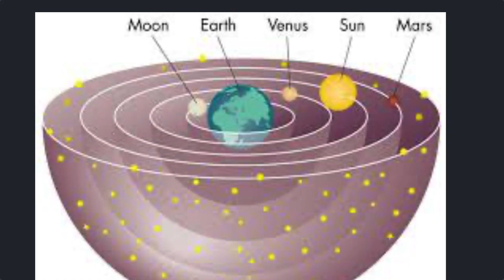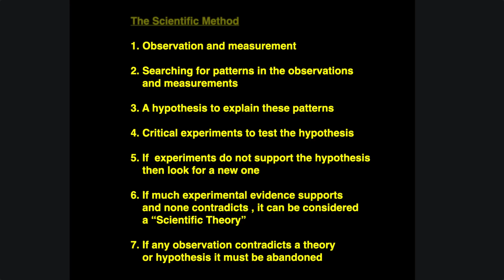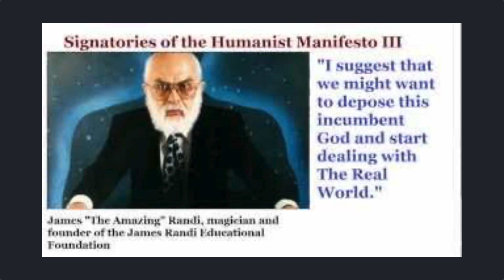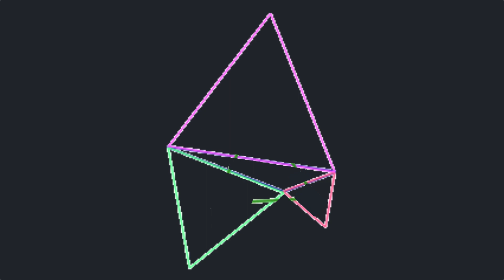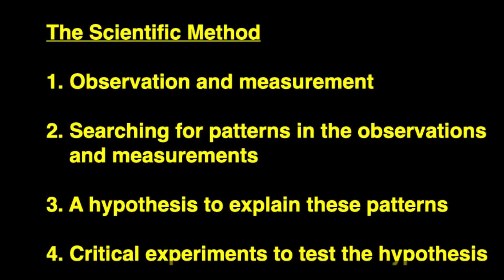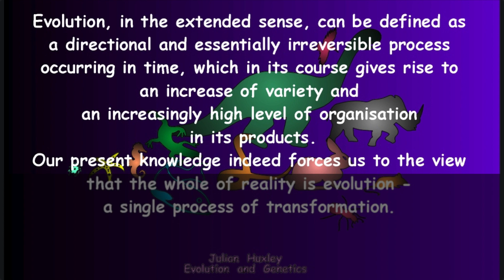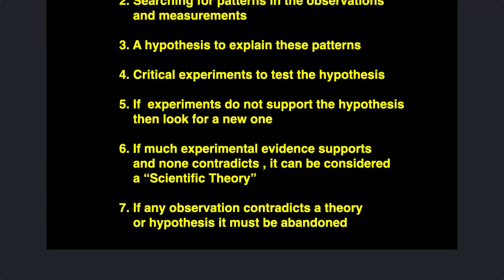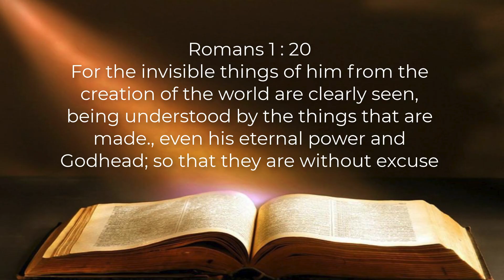129 Works of Genius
We look at a scientist whose genius was founded on solid ground.